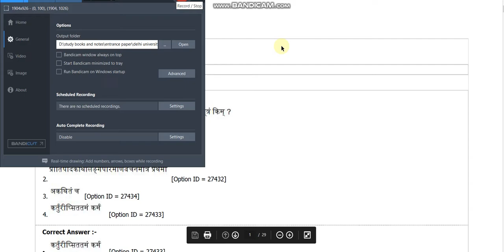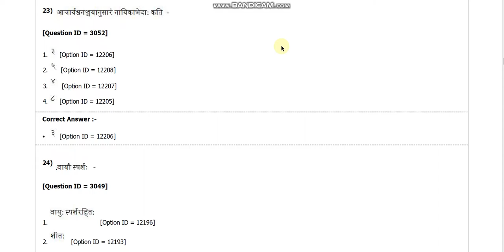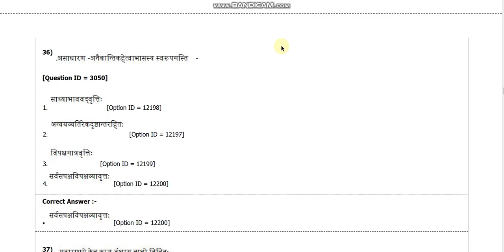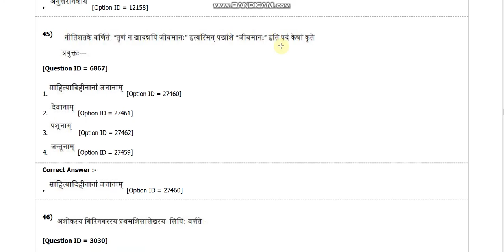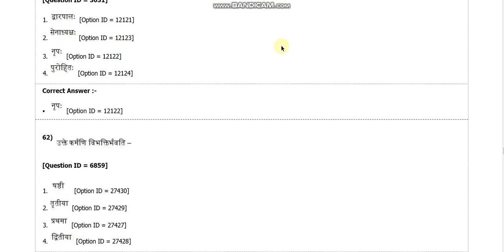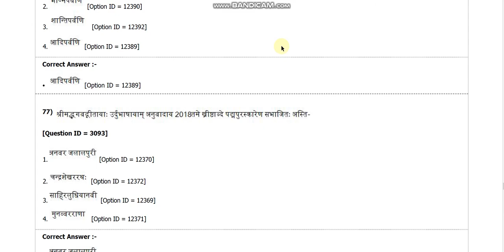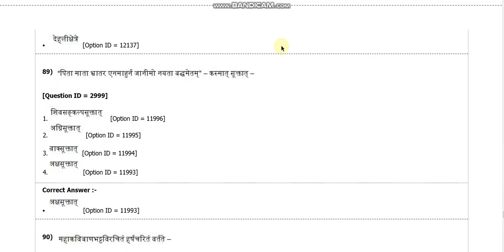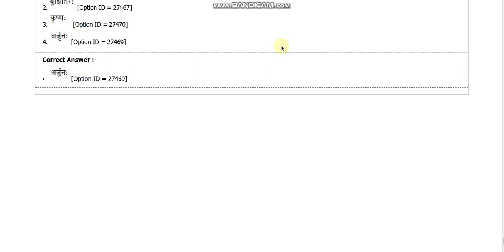DU MA Sanskrit 2018 entrance paper by hitesh kumar from delhi university